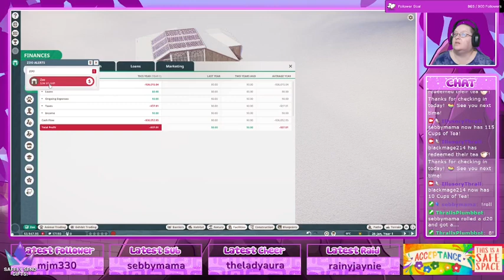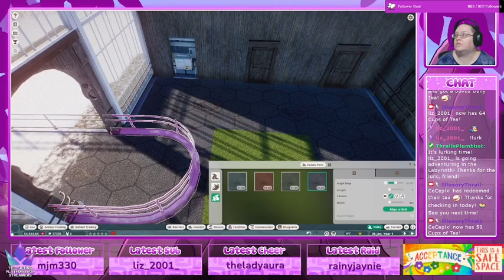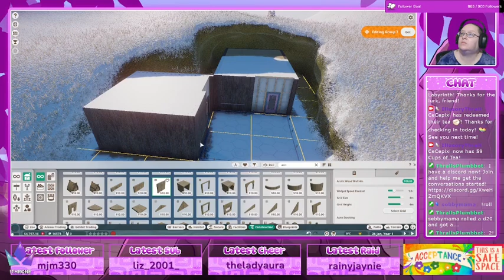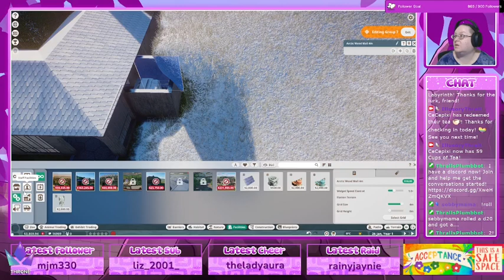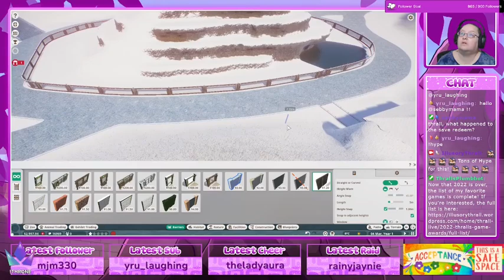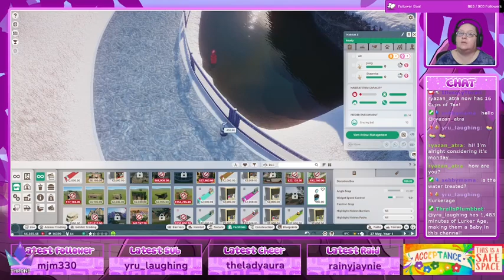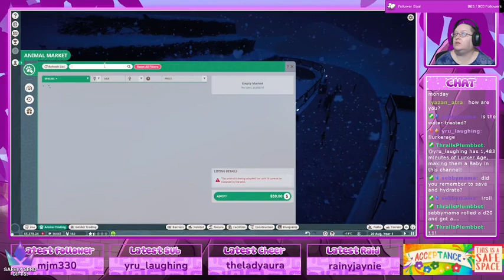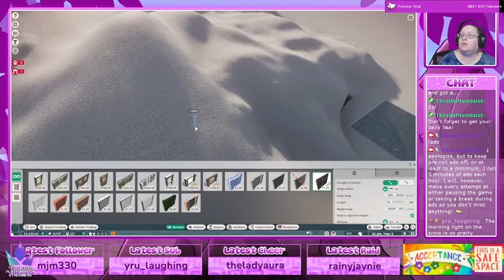Starting a new Franchise in Planet Zoo: Ep. 20 - Working on Arctic Zoo (Twitch VOD 8/21/2023 Pt 1)